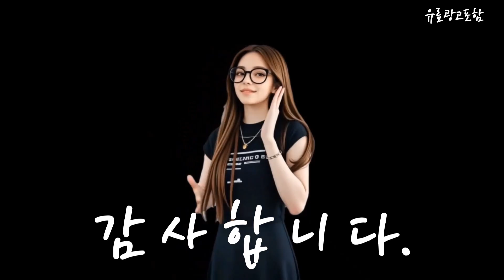닥터지수분크림 Top10!! 요즘 인기있는 닥터지수분크림 구매 가격 평점 후기 비교 총정리!!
❤️❤️❤️ 요즘 인기있는 닥터지수분크림 구매 가격 평점 후기 비교 총정리해 보았어요!! ❤️❤️❤️"

[00:06]
10위. 닥터지 블랙 스네일크림 50ml 3개 [28,500원]

[00:11]
9위. 더마쉐어 수분 보습 진정 시카 펩타이드 블레미쉬 [16,600원]

[00:17]
8위. 닥터지 레드 블레미쉬 클리어 크림 70ml 6개 [61,710원]

[00:23]
7위. Dr.G 닥터지 레드 블레미쉬 클리어 크림 70ml [41,170원]

[00:28]
6위. 닥터에이지 시카 리페어크림 50ml 2개 [17,900원]

[00:34]
5위. 닥터지 블랙 스네일크림 50ml 1개 [10,000원]

[00:40]
4위. 닥터지 레드 블레미쉬 클리어 크림 70ml 1개 [12,700원]

[00:45]
3위. 닥터지 레드 블레미쉬 시카 수딩 크림 듀오 [30,260원]

[00:51]
2위. 닥터지 레드 블레미쉬 시카 수딩 크림 듀오 [30,260원]

[00:57]
1위. 닥터지 레드 블레미쉬 클리어 크림 70ml 3개 [32,670원]